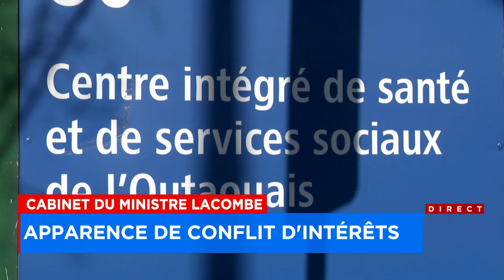Apparence de conflit d’intérêts au cabinet du ministre Lacombe - Explications 7h